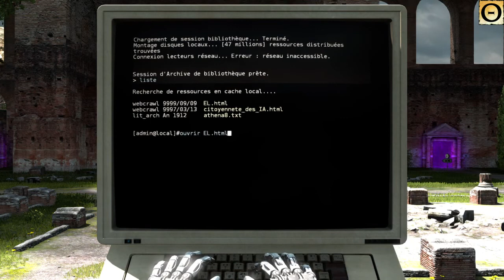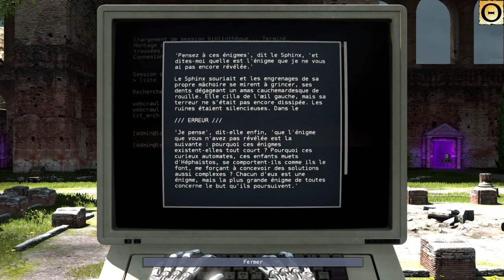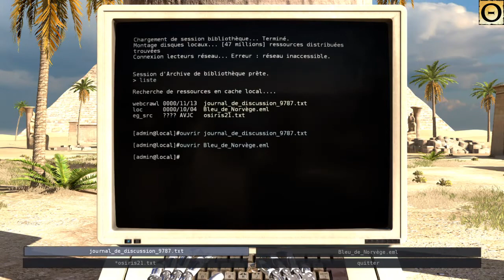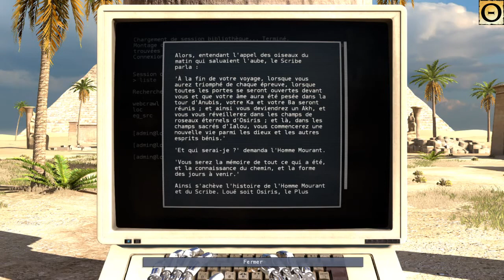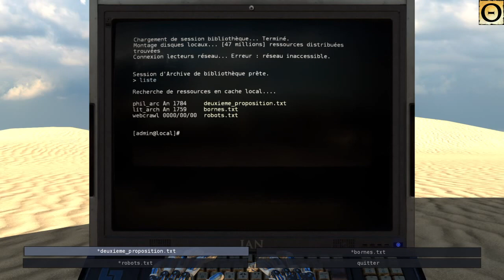The Talos Principle - Qu'est-ce que c'est ?